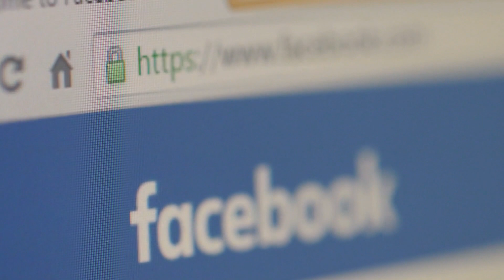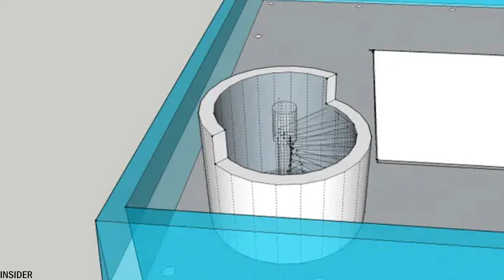10 Piscine Del Futuro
Penso che alla maggior parte delle persone piaccia nuotare. E lo sapevi che ci sono tante incredibili piscine nel mondo? Ma ci sono anche piscine dall'aspetto più futuristico. Oggi vi mostreremo 10 piscine del futuro. Prepara cibo e bevande e divertiti a guardare questo video.